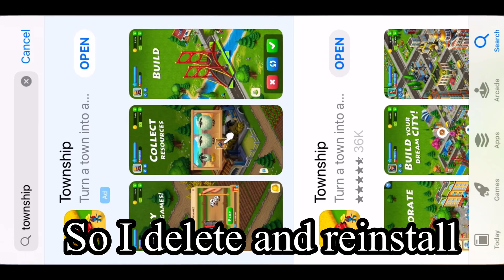Township, gold pass start #1, professor Verne’s experiment has begun, new update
Township, gold pass, its time for professor Verne’s experiment has begun.
I had to delete and reinstall township to get update.
Update in Australia is a very slow Process